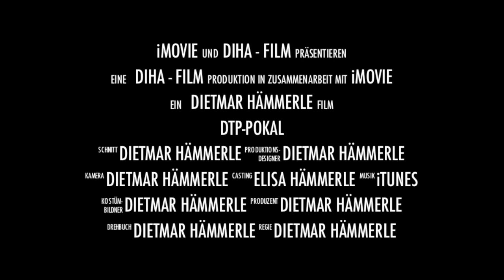Elisa Haemmerle - DTP Pokal 2012 Stuttgart Trailer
DTP Pokal 2012 Trailer, Kunstturnen, Gymnastics